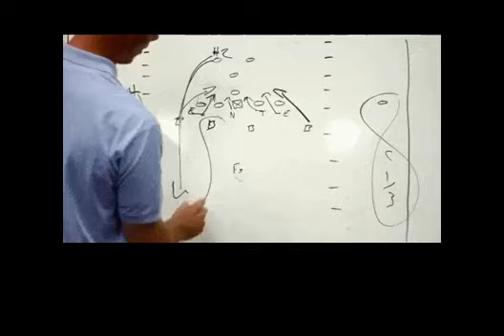Words that go together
Do you know how to describe these actions with the word given?  Learn collocations the easy way - with gifs!  Teachers can get the gif ppt and lesson materials for teaching with this on EFL Classroom 2.0